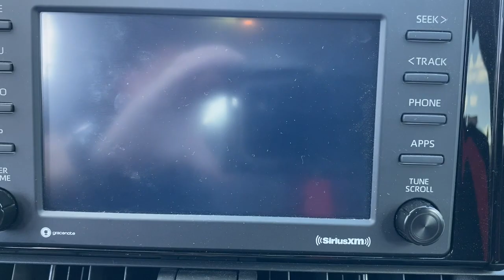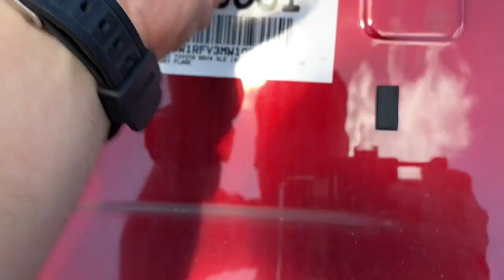2021 Toyota RAV4 Miami Shores, Aventura, Miami Beach, Miami Lakes, Miami, FL P2901B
Used 2021 Toyota RAV4 available in Miami Shores, Florida at Tropical Chevrolet. Servicing the Aventura, Miami Beach, Miami Lakes, Miami, FL area.

Tropical Chevrolet
8880 Biscayne Blvd

2021 Toyota RAV4 XLE GUARANTEED FINANCE APPROVAL FOR EVERYONE..., BIG SALE GOING ON NOW. , USED CAR SUPERCENTER ON FLAGLER AND 57 AV. Priced below KBB Fair Purchase Price! 28/35 City/Highway MPG